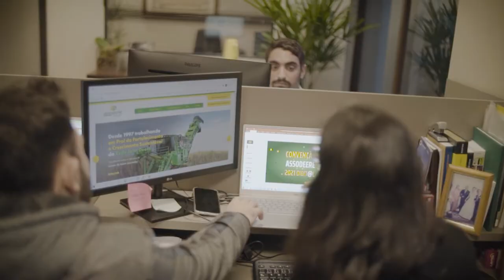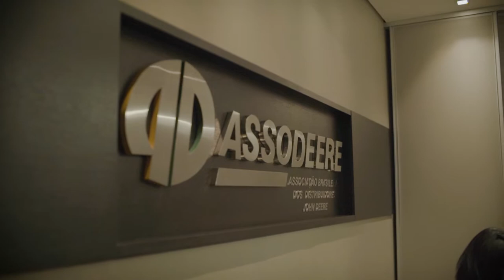Assodeere | FDC – Grandes Empresas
Rejane Hermann, executiva da ASSODEERE, comenta sobre o crescimento da Rede John Deere e a necessidade de elevar a gestão das empresas do grupo, que deu início à parceria com a FDC em 2010. Rejane também fala do lançamento do PADE, Programa Avançado de Desenvolvimento de Executivos.

A Fundação Dom Cabral é uma escola de negócios de referência internacional que dissemina o saber e contribui para o desenvolvimento de executivos, gestores públicos, empresários e organizações de diversos segmentos em vários países. Em seus programas, a FDC utiliza ferramentas modernas de gestão de negócios que aliam o conhecimento técnico profundo e a prática vivenciada em mais de 40 anos de existência. Além disso, oferece soluções sob medida para médias e grandes empresas, construídas a partir da filosofia de se trabalhar com o cliente, respeitando a identidade das organizações, a peculiaridade dos segmentos em que atuam e a dinâmica dos mercados.